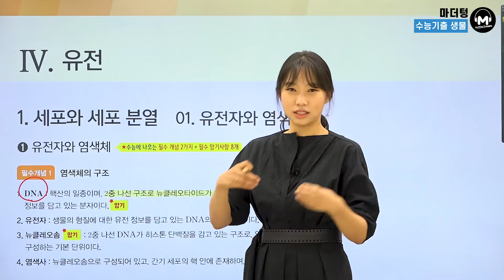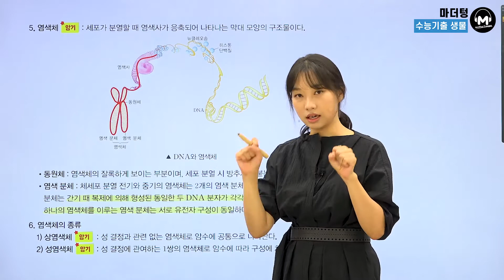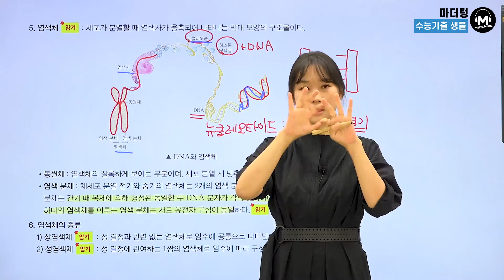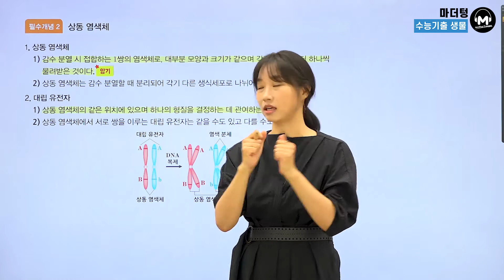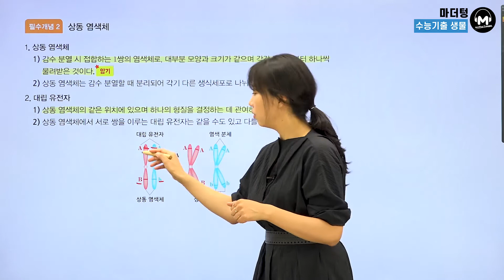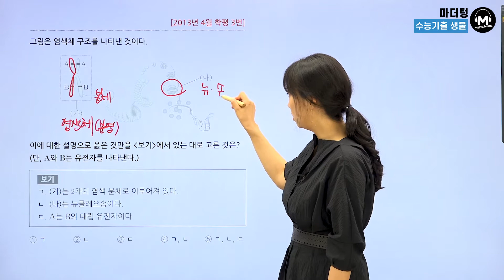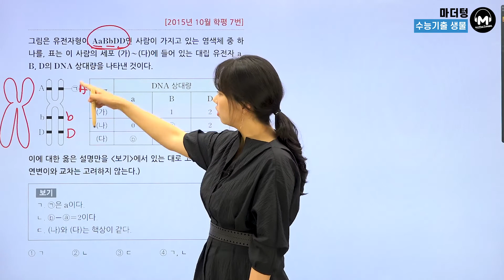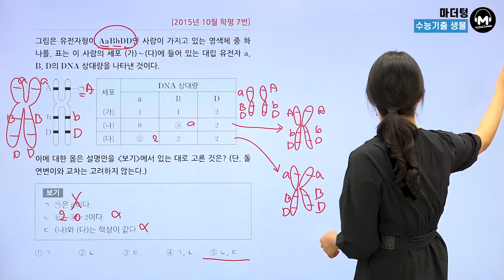[마더텅] [생명과학Ⅰ] CH.34 유전자와 염색체 (해설 : 김은희 선생님)